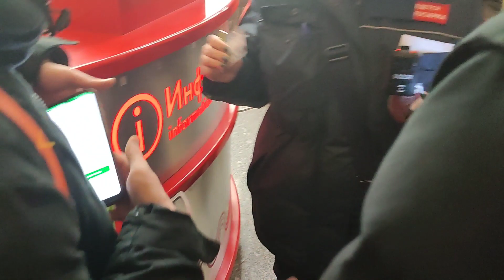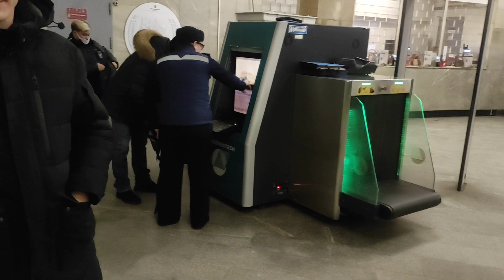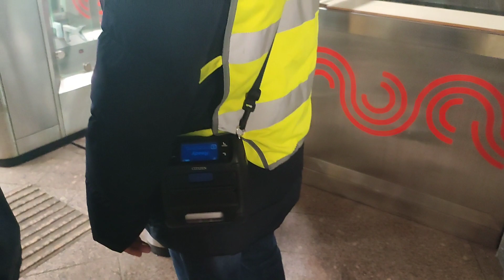Вручаем контролеру гку повестку в ЧВК "Редан".